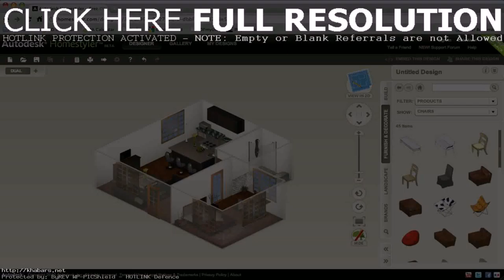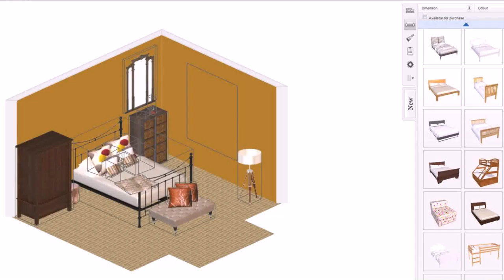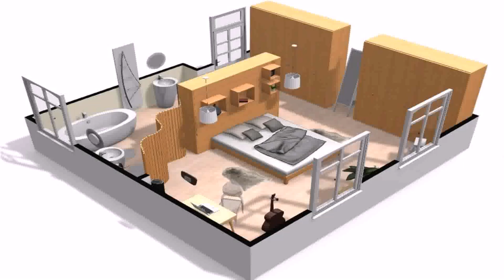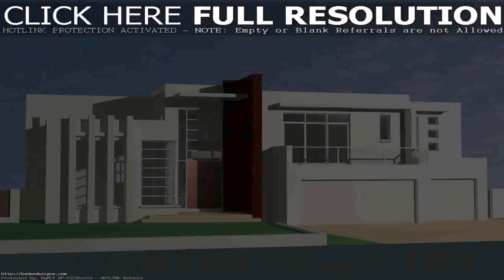Design Your Dream House Online Free Game (see description) (see description)